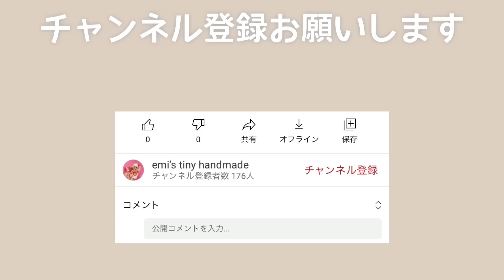【DIY】傾けられる首ジョイント・目線を変えれるドールアイ【100均セリアでオリジナルドール作る】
100均セリアのドル活シリーズで7㎝のオリジナルドール作りに挑戦中！

漠然と「首をかしげさせたいなぁ」とか「ブライスみたいに目線やアイカラー変えたいなぁ」と思いつつ試行錯誤した結果です
いろんなポーズで写真を撮りたい方向けのカスタムになります
お人形遊びには強度が足りない感じです
ドル活中の皆様のアイデアのヒントとなれれば嬉しいです

次回はウィッグ作りに挑戦したいと思います！

よかったら見に来てください